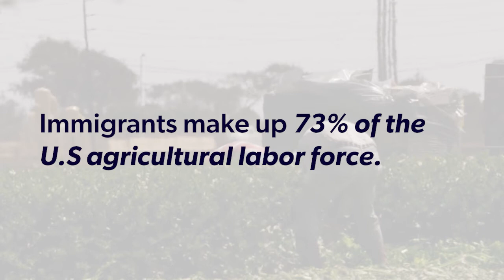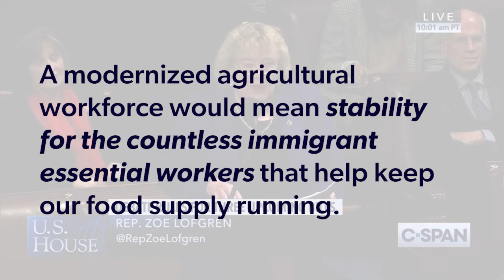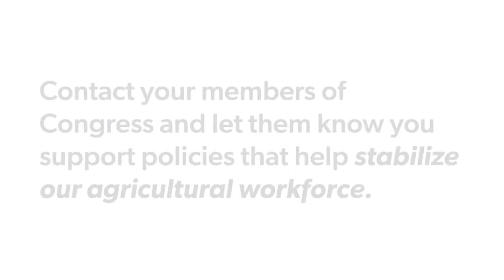Bipartisanship Isn't Dead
We need immigration reform that helps stabilize our agricultural workforce — and the good news is that bipartisan support already exists.